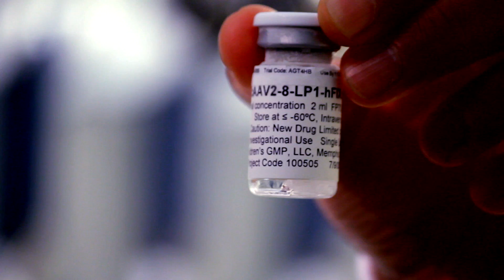Professor Bobby Gaspar talks cell and gene therapy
Professor Bobby Gaspar, Professor of Paediatrics and Immunology, University College London, explains the importance of gene therapy, the breakthroughs that are already changing people's lives and how the golden triangle's life sciences ecosystem has contributed to these developments

ユニヴァーシティ・カレッジ・ロンドンで小児科学・免疫学を研究されているボビー・ガスパー教授に人々の生活に変化を及ぼしている遺伝子療法の重要性、黄金の三角地帯のエコシステムがその発展にどのように関与しているのかを述べていただきます。